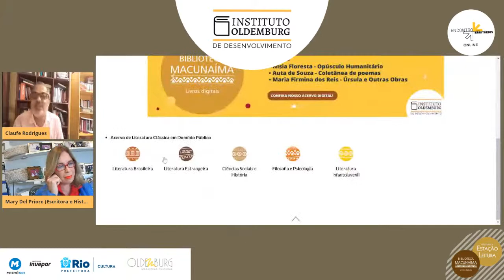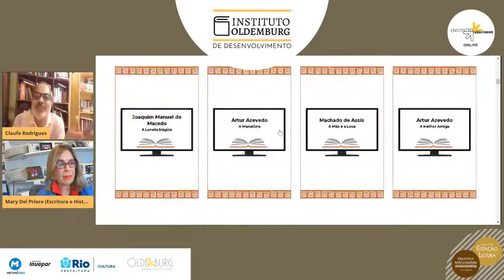MULHERES LETRADAS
No terceiro e último evento do “Encontros com Territórios”, a historiadora Mary Del Priore conversa com o Claufe Rodrigues sobre as mulheres letradas da nossa história, que estão presentes no acervo da Biblioteca Macunaíma, como: Auta de Souza, poetisa da segunda geração romântica; Maria Firmina, professora, musicista, escritora maranhense romântica do século XIX e criadora da primeira escola mista do Brasil; e Nísia Floresta, educadora, escritora e poetisa brasileira. Primeira na educação feminista no Brasil, com protagonismo nas letras, no jornalismo e nos movimentos sociais.